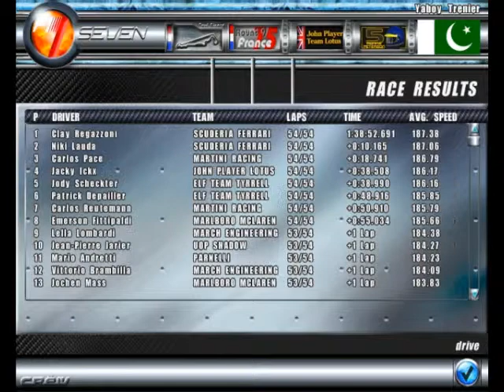1975 Monaco Street MONTE CARLO Paul Ricard Formula 1 Race neiln1 não consegui arrusabe no u tente F1 Challenge 99 02 Lap convertion F1 Seven Mod TNT F1C World Championship GP Grand Prix 4 2012 hrh 17